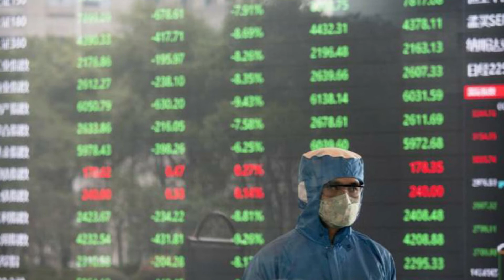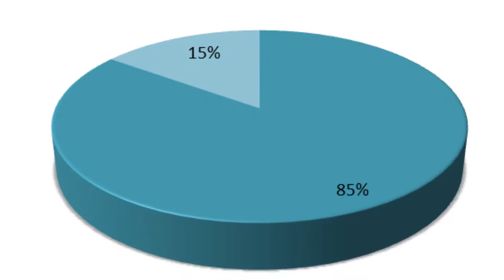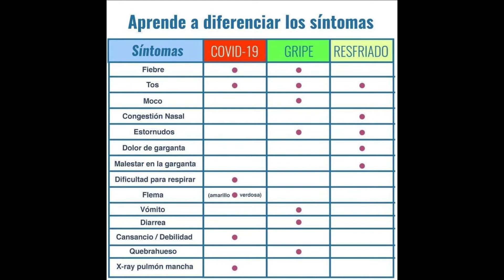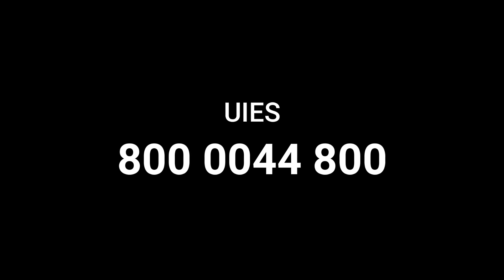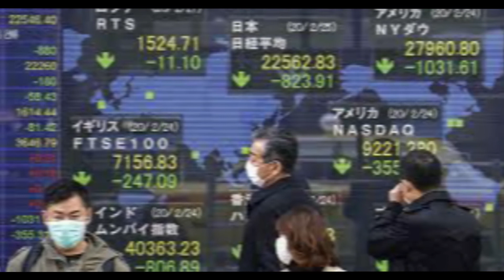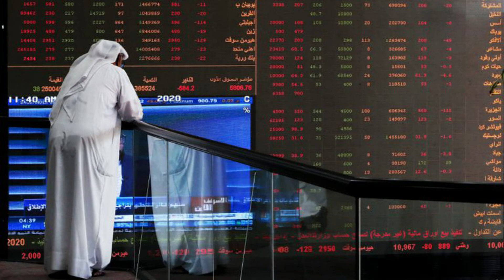Cómo prevenir y mitigar el virus mundial: Situación actual México y el mundo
Los informes luego de que la OMS declarara pandemia global el avance del COVID-19 en el mundo, las estrategias de México para prevenir y mitigar la enfermedad: Suspensión de clases y eventos públicos por el momento. Además de que pasa en el ámbito mundial y la economía